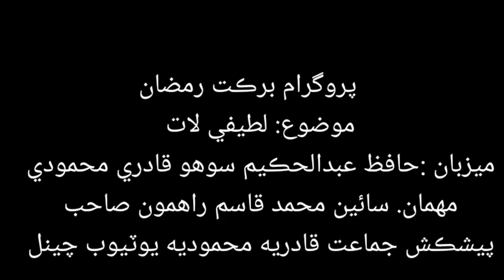پروگرام برکت رمضان۔ عنوان۔ لطیفی لات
babasain hafizghulam Mohammad